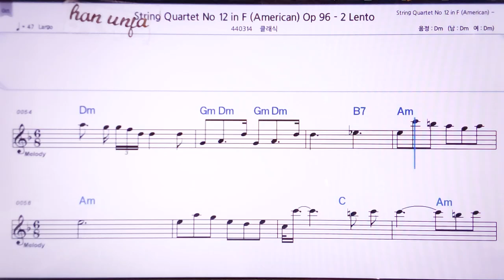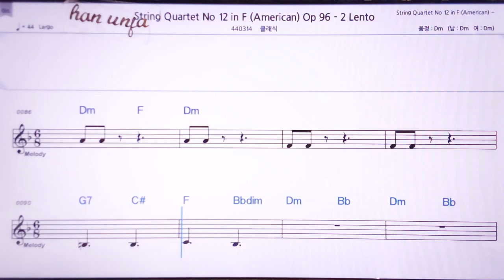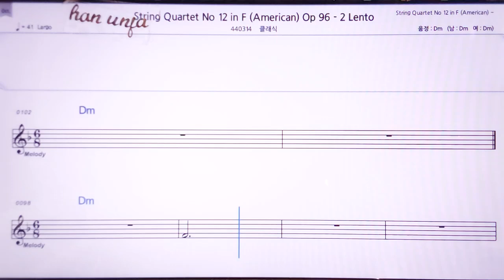💖드보르작 현악 아메리칸 4--12-9/클래 👍MR,노래방, 악보, 코드,Karaoke With Sheet Music